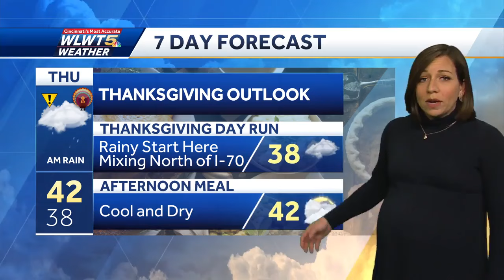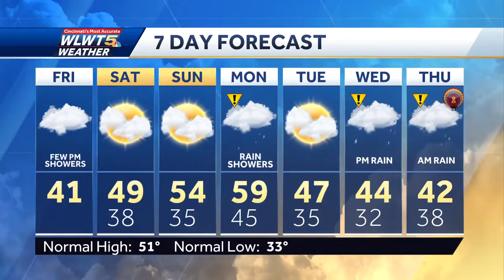Cold and dreary Friday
A few showers and a lot of clouds are expected for your Friday. Milder weather is ahead for the weekend.